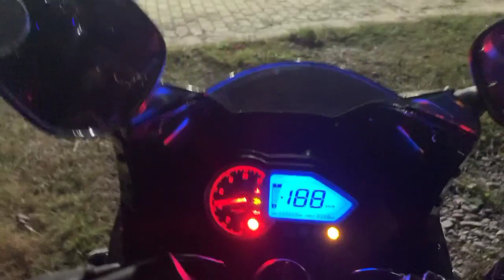Bike Riding Korne Ke Time Ye Problem Hua 😭 || Vlog Banane Ke Liya Ghar Se Nikal Pora || FROM ASSAM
Video Describe,

Hello Dosto Aplogo Ko Suwagot Hain Or Ek New interesting Bike Riding Explore Vlog Main . Is Vlog Main Aplogo Ko Dekhne Milega Assam Ki Kuch Interesting Place .